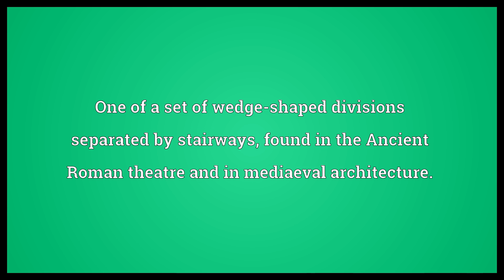Cuneus Meaning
Video shows what cuneus means. A portion of the occipital lobe of the human brain, involved in visual processing.. One of a set of wedge-shaped divisions separated by stairways, found in the Ancient Roman theatre and in mediaeval architecture..  Cuneus Meaning. How to pronounce, definition audio dictionary. How to say cuneus. Made with MaryTTS and Wiktionary